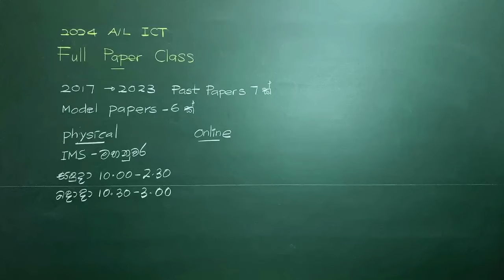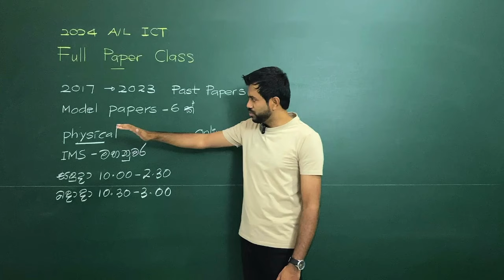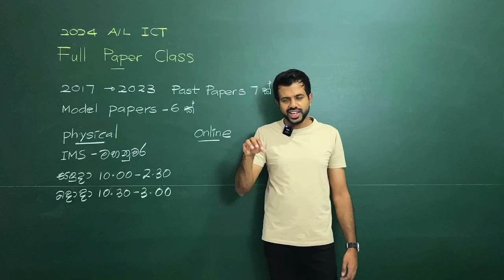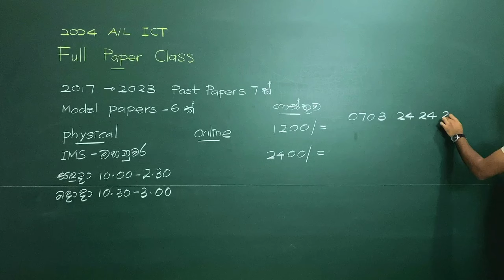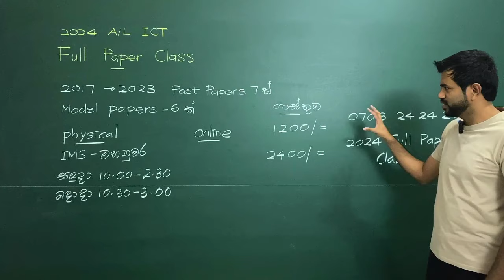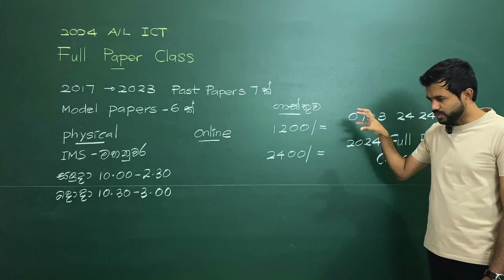2024 A/L ICT Full Paper Class